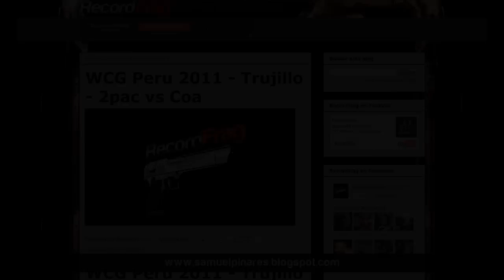CSPROMOD 1.08 Gameplay Español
La apariencida de las armas se han mejorado, el recoil se mantiene exactamente al 1.6, la calidad grafica del juego ha mejorado.

Tambien puedes añadirme a Skype - samuelpinares
¡Lo apreciaría MUCHO y me ayudarías un montón! Gracias!